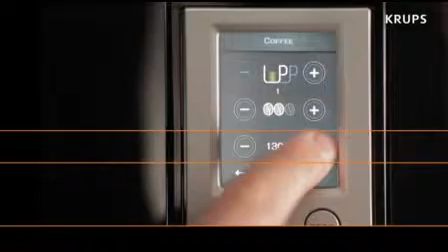KRUPS EA850B - How to create your favourites